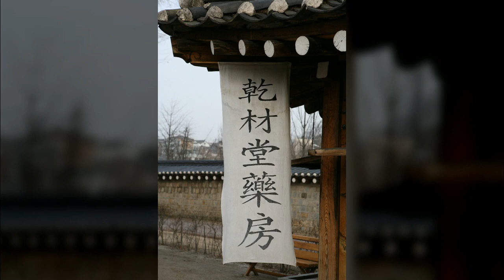건물배경2